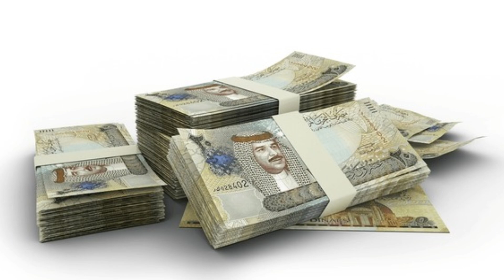WHO IS THE EVER RICHEST BUSINESS MAN ON EARTH || TREASURE || SAHABI || MUHAMMAD || MADINA ||PROPHET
ʿAbd al-Raḥmān ibn ʿAwf (Arabic: عبد الرحمن بن عوف) ( c. 581–654) was one of the companions of the Islamic Prophet Muhammad. One of the wealthiest among the companions, he is known for being one of the ten to whom Paradise was promised according to Sunni Muslims.